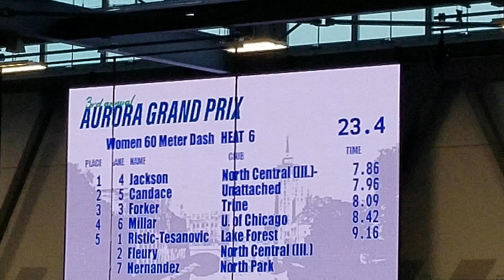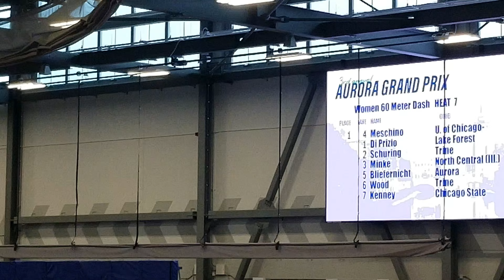spartan grand prix indoor track and field womens 60m dash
The Aurora University women's track team continued their indoor season by hosting and competing at the Aurora Grand Prix.